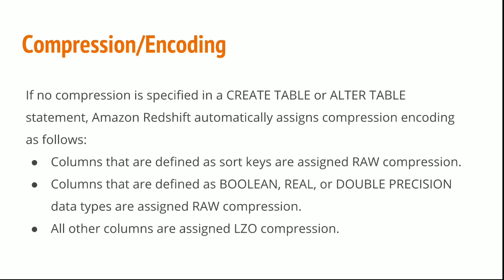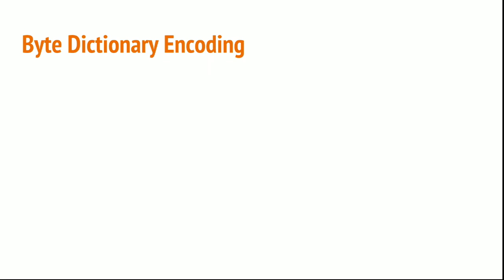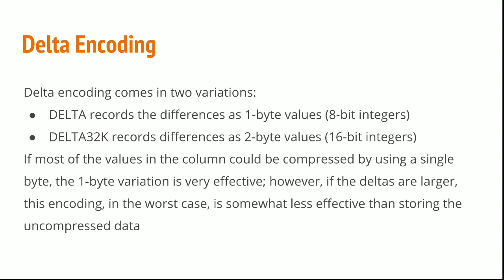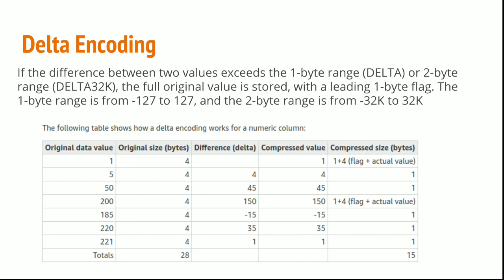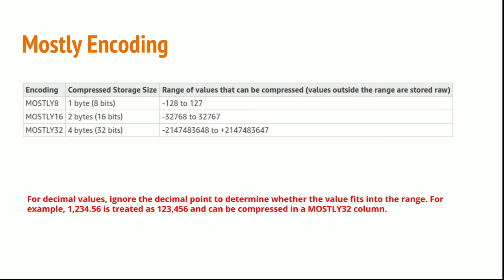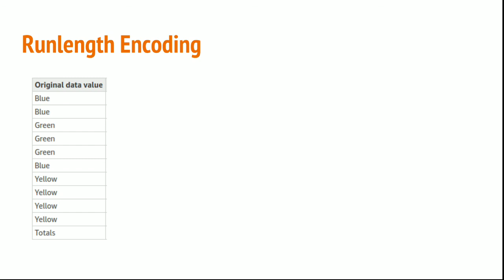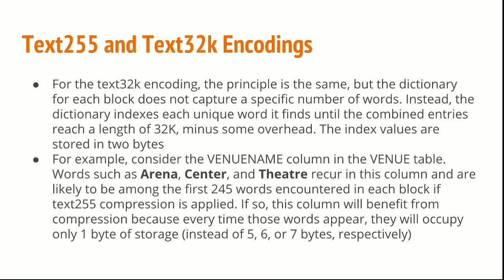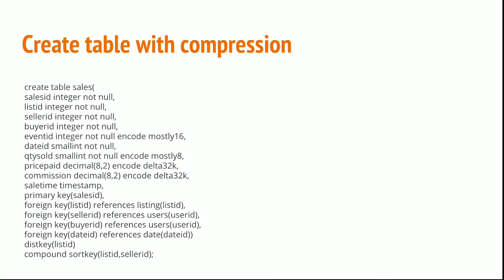#26 Encoding Techniques in Redshift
This is a full course on AWS Redshift. We cover the Architecture, Schema and Table creation with SORT and DIST Styles, SQL functions, Performance tuning, WLM creation, etc., Please subscribe to this channel for more interesting videos and drop a comment for any AWS videos on demand.